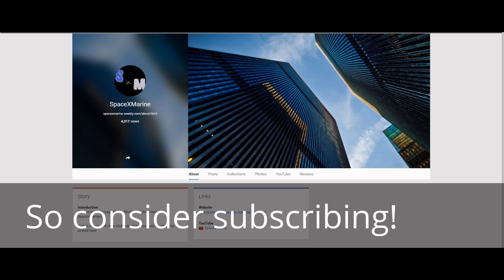SpaceXMarine Channel Trailer!!!! [2016 Edition]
My trailer for the SpaceXMarine channel!